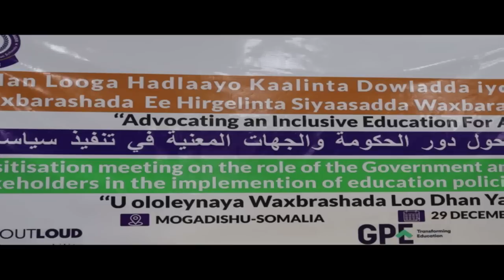Warka Universal TV 29 12 2022